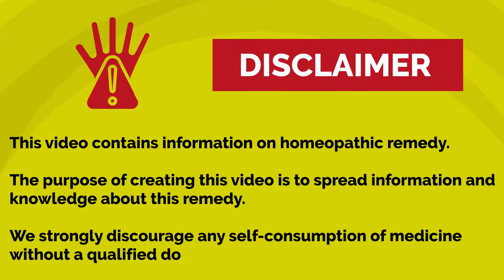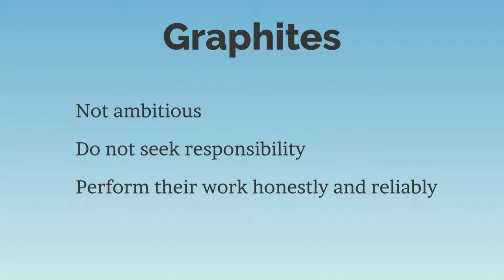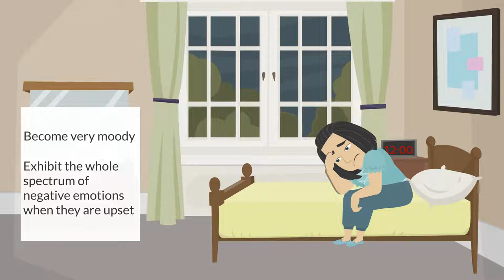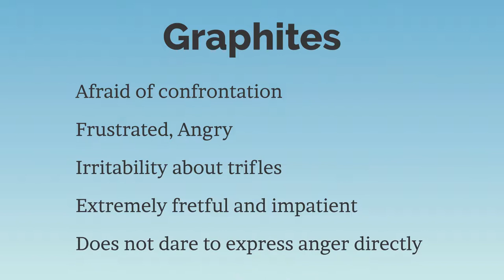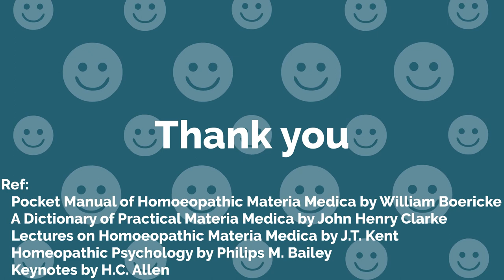Know the personality of quite, gentle, straightforward, indecisive & dependent person - Graphites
In this video we have described the mental picture of Graphites.

Graphites proved to be a leading antipsoric remedy. It is a very deep acting remedy. Hahnemann's provings and observations defined its powers over skin affections.

Graphites individuals are quiet, humble, gentle, and straightforward people and are described as normal and pleasant by most of the people who know them. Graphites are usually very dependent upon a few close relationships, and when these are absent or become stressed or have difficulties in their close relationships, they suffer greatly.

In this video we have described why they are dependent on others and what happens to them due to bereavement.